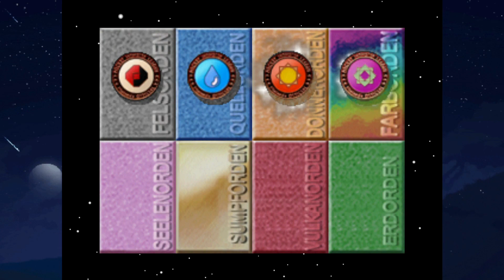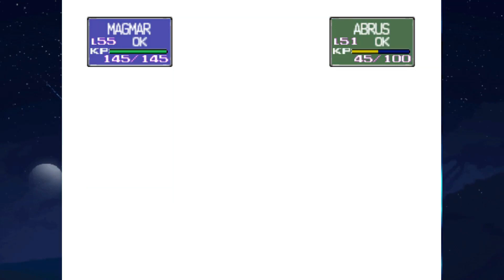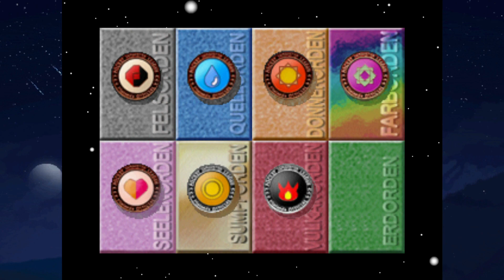Pokemon Stadium Stream - Superball wird anders genommen - Part 04